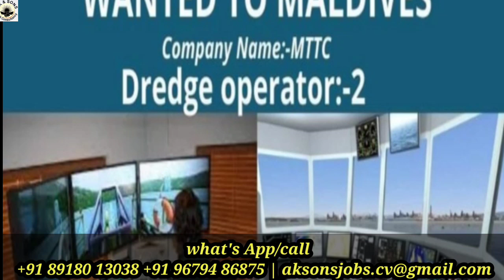aksonsjobsconsultancy |dozzer operator jobs in maldives |Dredge operator job in maldives |work visa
SUCCESS STORIES

Success story

Success story

Success story

Success story

Success story

Success story

Success story

Success story